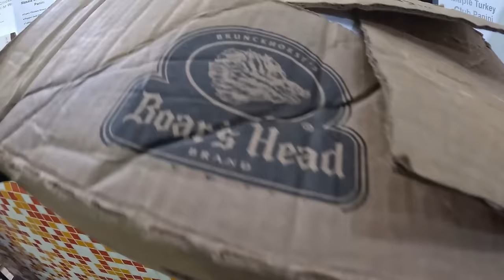NEW BLACK FRIDAY Delivery Opportunities on Roadie!